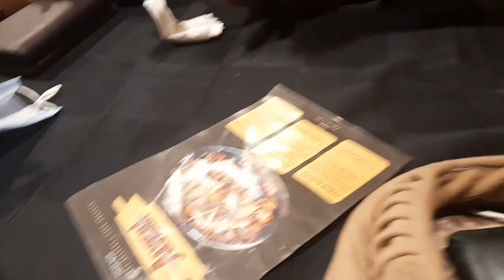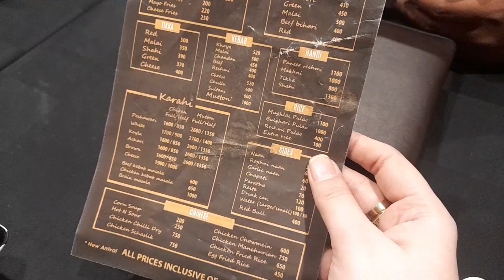wedding season | dholki night | family get-together | dinner party | family vlogs | karachi